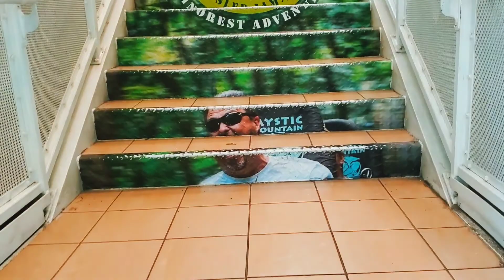Vacation In Jamaica 2022 | Ocean Coral Spring Resort | Sharkies Restaurant Father Bull Restaurant 🇯🇲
In this video I will share my vacation in Jamaica with you. This is part 1. We stay at Ocean Coral Spring Resort near Falmouth Trelawny in Jamaica.